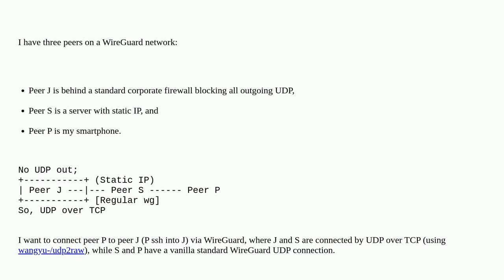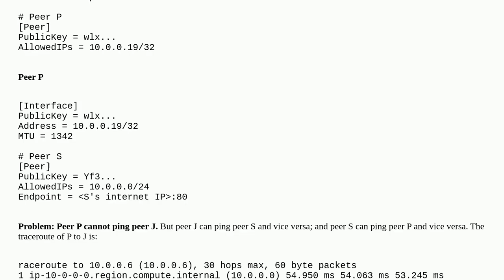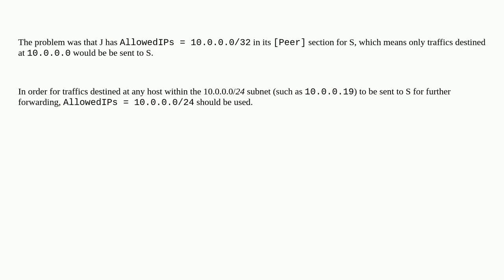WireGuard: three peers connected linearly, UDP over TCP for one connection only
A special thanks goes out to the community

  iptables networking wireguard vpn linux